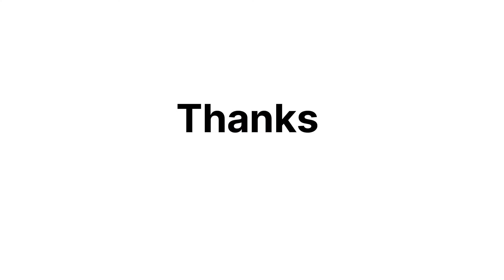Vintage Car show 2022 in Victoria - Part 2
Vintage Car shows occur once every three years in Victoria, Canada. This year it was on 17th July 2022 And the next show is in 2025.

There were around 500 antique cars from all over Canada and America in the exhibition.

NORTHWEST DEUCE DAYS

Started in 1998, the ever popular Northwest Deuce Days takes place every three years in Victoria’s Iconic Inner Harbour, attracting classic car owners from North America and across the world. Local and international spectators have the unique opportunity to view 1,200 spectacular pre-1952 collector vehicles, over 500 of which are Deuces.

2022 will mark the 10th edition of Northwest Deuce Days and this highly anticipated four day event promises to impress as attendees admire classic cars, meet their owners and witness their passion first hand. 2022 is a special edition celebrating the 90th anniversary of the iconic 1932 Deuce.

Retro Car Show
Antique cars
Classic cars show
Royal cars
Vintage Car show
Victoria downtown celebrations
Vancouver islands
Beautiful British Columbia
Canada

thousands packed down Victoria downtown to check out vintage hot rods which were part of the North West deuce days , a trip annual event.